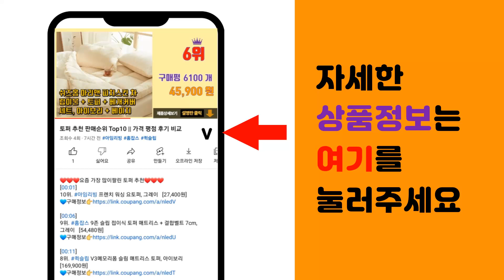자동문 추천 판매순위 Top10 || 가격 평점 후기 비교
❤️❤️❤️요즘 가장 많이팔린 자동문 추천❤️❤️❤️

[00:01]
10위. 아트사인 자동문 표지판 55 x 125 x 5 mm, 1개 [3,550원]

[00:06]
9위. 홈데코레 장력 1200g 와이어도어클로저 자동문닫힘 블랙, 3개 [16,800원]

[00:11]
8위. 아모스도어 보급형 유선 터치 스위치, 1개 [10,700원]

[00:16]
7위. 자동문 유선 스위치 버튼 아모스도어 GIE-TS05 일반형 2개 [19,900원]

[00:21]
6위. 아리코 자동 문닫이 도어클로저 와이어 화이트, 4개 [13,500원]

[00:26]
5위. 오토 도어 클로즈, 1개, 블랙 [2,950원]

[00:31]
4위. 자동문 무선스위치 TC-2400 TX, 2400눌러주세요스위치1개, 1개 [45,000원]

[00:36]
3위. 자동문 유선 스위치 버튼 아모스도어 GIE-TS03 고급형 2개 [22,050원]

[00:41]
2위. 모나코올리브 도어 클로저 윈드키퍼 방문용, 화이트, 1개 [5,900원]

[00:46]
1위. 베베 장력 1000G 도어클로저 자동문닫힘 와이어, 3개 [12,900원]